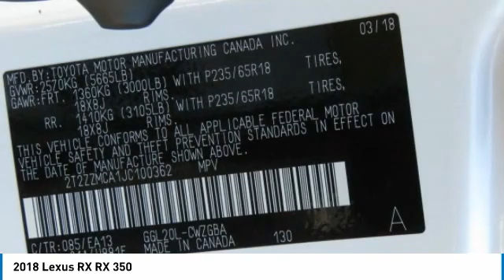2018 Lexus RX Birmingham AL 2010598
2018 Lexus RX RX 350

NOW OPEN! TO KEEP YOU SAFE, WE DELIVER!brbrBUY ONLINE-TEXT-EMAIL-CHAT-PHONE AND WE WILL DELIVER YOUR NEXT VEHICLE TO YOUR DOOR!brbrFROM OUR SALES FLOOR TO YOUR DOOR!brbrIT'S THAT EASY!brbrNavigation System, Backup Camera, Aluminum Alloy Wheels, Leather Seats, Power Heated Front Seats, Keyless Remote Entry, Automatic temperature control, Backup Monitor, Power Liftgate, Steering wheel mounted audio controls. CARFAX One-Owner. Clean CARFAX. 20/27 City/Highway MPGbrbrbrAwards:br  * 2018 KBB.com Best Resale Value Awards   * 2018 KBB.com 10 Most Awarded Brands   * 2018 KBB.com Brand Image AwardsbrbrPrice amount shown includes Mfg. Incentives, Jim Burke Protection Package, additional incentives can include, (Military, College Grad, Valued Owner or Competitive Owner). Offers, incentives, discounts and financing are subject to expiration and other restrictions. Customer must finance with dealer, see dealer for qualifications and complete details. Consumer has the option to return vehicle within Five Days of original date of sale for A VEHICLE OF EQUAL OR GREATER VALUE. The vehicle must be exchanged or returned during the applicable time period in the same condition as it was upon delivery to the purchaser, subject to normal wear and tear. Pricing does not include dealer add ons. *All mileage shown is approximate. Demonstrations and test drives will alter the original inventoried mileage. While we make every effort to ensure the data listed here is correct, there may be instances where some of the pricing, mileage, options or vehicle features may be listed incorrectly as we get data from multiple data sources.